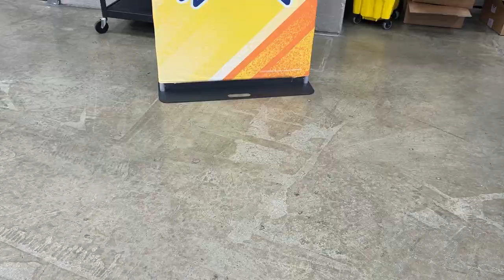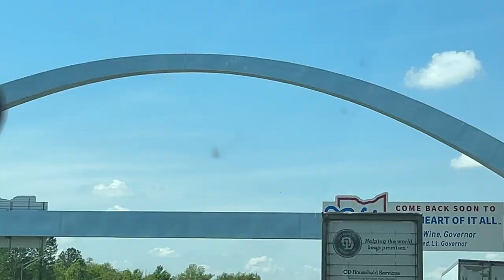Day 3 Of Pokémon Regionals - What's your favorite Pokémon?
Join me as I go on another Pokémon Adventure! I go to my first Pokémon Regionals! See what all we do over the 3 day event!